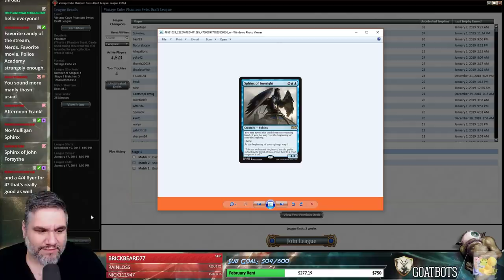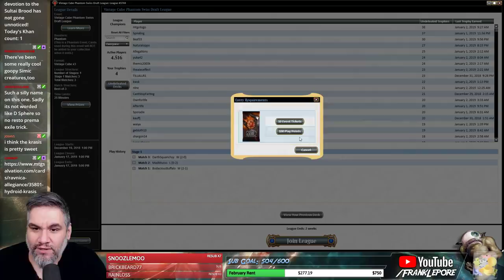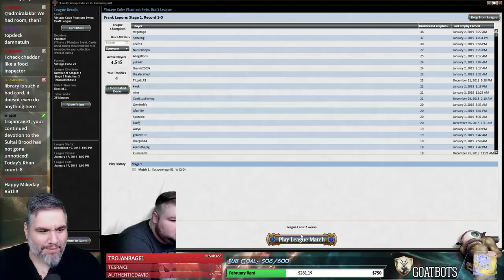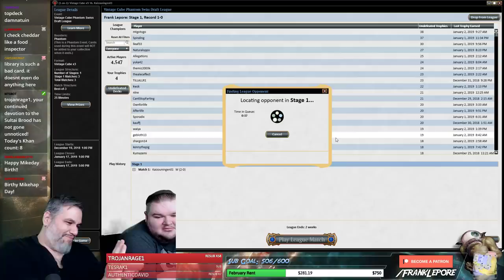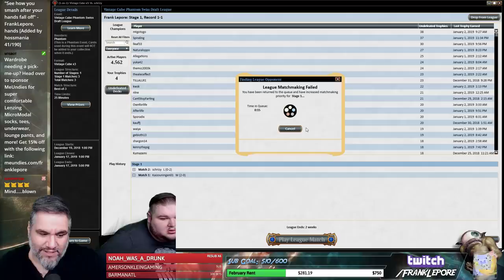(Magic Online) Vintage Cube Stipulation Draft #24 - 1/4/19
"Must take cards that steal from the opponent. Whether that be their turn, their creatures, their instants or sorceries, their artifacts, etc. Exceptions for power or mana fixing. When it makes sense to make a pick that helps the deck greatly over the stipulation, feel free to do so within reason. Also could be cool if we deliver the kill shot with a stolen creature or planeswalker."